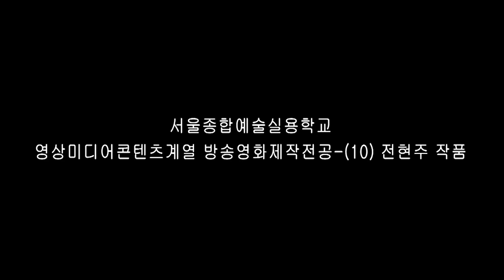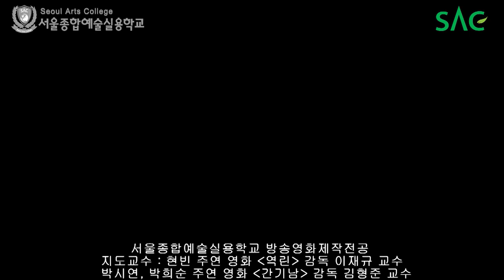[싹튜브] 서울종합예술실용학교 방송영화제작전공 전현주 학생 작품 'Cibabene' -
방송영화제작전공 전현주 학생 작품 'Cibabene' -